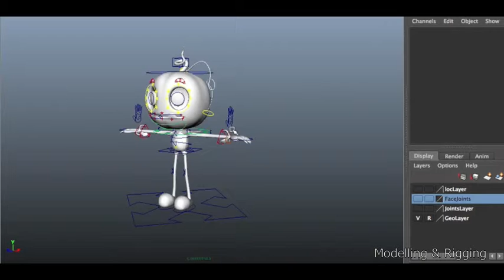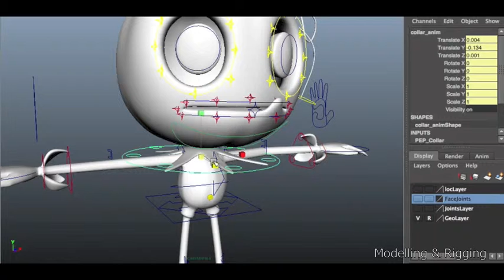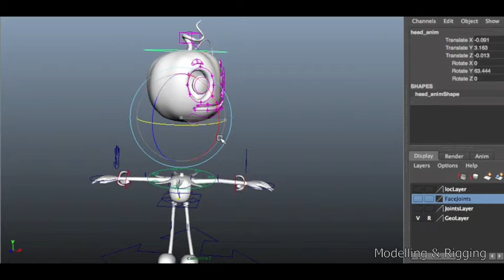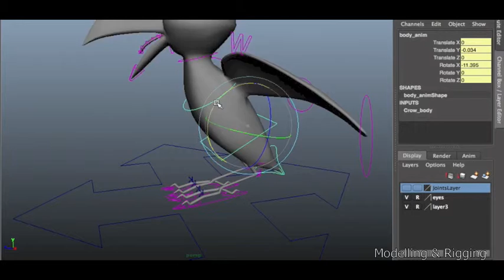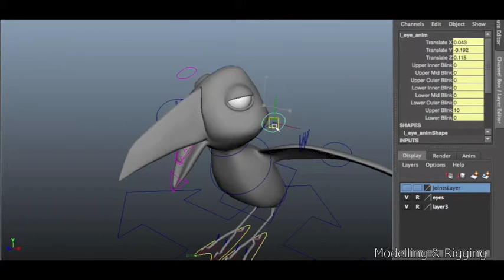Infinite 2016 A3DA Chai Mei Shan